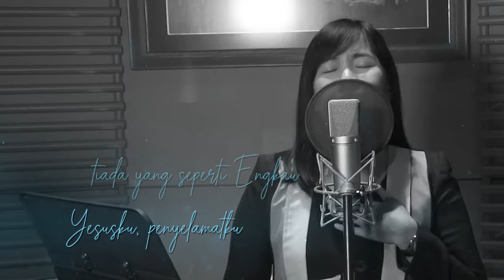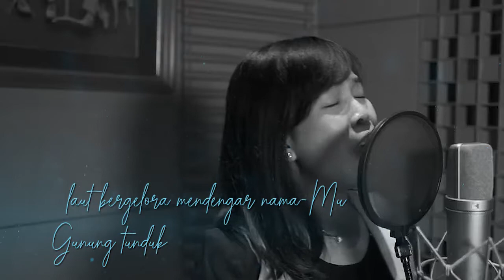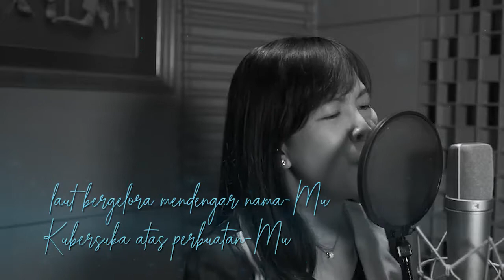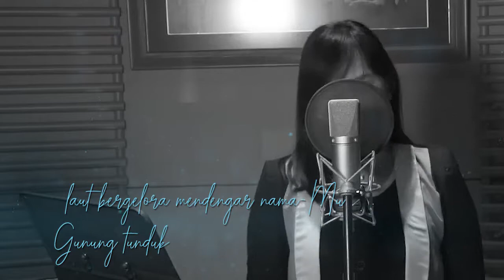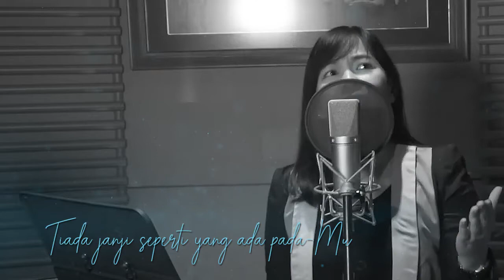Nyanyi dan bersoraklah medle Selain Kau tiada yang lain | Pusparani Toreh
Yesusku, penyelamatku, tiada yang seperti Engkau
Setiap hari kumemuji keajaiban kasih-Mu
Penghibur, pelindung menara kekuatan
Biarlah semua yang bernafas tak berhenti menyembah-Mu
Nyanyi dan bersoraklah bagi Dia
Pujian hormat, kuasa bagi Raja
Gunung tunduk, laut bergelora mendengar nama-Mu
Kubersuka atas perbuatan-Mu
Selamanya kukasihi Engkau, Tuhan
Tiada janji seperti yang ada pada-Mu
Setiap hari 'ku memuji keajaiban kasih-Mu
Ku bersuka atas perbuatan-Mu
Selamanya 'ku kasihi Engkau, Tuhan

Selain Kau tiada yang lain
Ada padaku di surga
Yang kuingini di bumi
Sekalipun dagingku dan hatiku
Habis lenyap, Gunung Batuku
Dan bagianku
Tetaplah Allah selama-lamanya
Hanya Kau Yesus, oh-oh
Ada padaku di surga (selain Kau)
Yang kuingini di bumi (sekalipun)

Kami siap menjadi saluran berkat-Nya, silahkan klik link di bawah ini untuk mendukung channel ini

***atau melalui transfer rekening BCA***
a/n Samuel Ranu Wijaya

Besar kecil  berkat yang sodara berikan bagi kami akan selalu menjadi ucapan syukur di dalam keluarga kecil kami.

Dan bagianku
Tetaplah Allah selama-lamanya